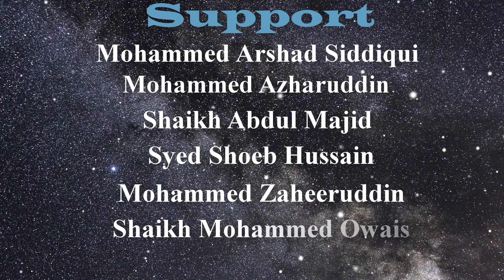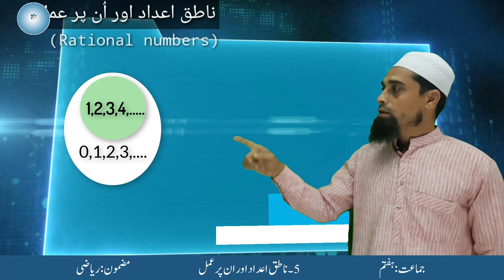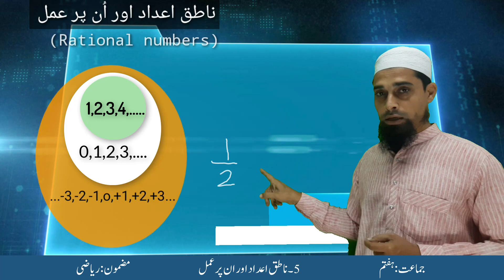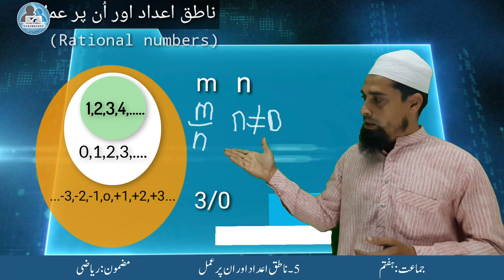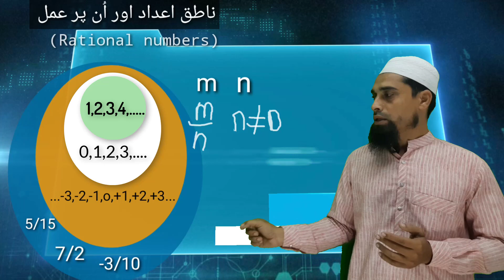Natiq Adad Aur Un Par Amal I Class 7th Maths I Part 1I ناطق اعداد اور ان پر عمل I جماعت ہفتم ریاضی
📌سبق 5 *-ناطق اعداد اور ان پر عمل*
📌جماعت : *ہفتم*
📌مضمون : *ریاضی*
📌حصہ(ویڈیو) *اول*
*عنوان : ناطق اعداد کسے کہتے ہیں*

یہ ویڈیو جماعت ہفتم کی ریاضی کی درسی کتاب کے *سبق نمبر 5 : ناطق اعداد اور ان پر عمل* پر مبنی ہے.

اس ویڈیو میں *ناطق اعداد* سے متعلق معلومات فراہم کی گئی ہے.